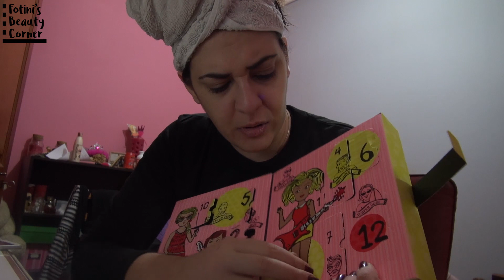Vlogmas 2016 Day #12 Μια ζωή στο τρέξιμο και πολλά δώρα! | Fotini's Beauty Corner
♥ Πληροφορίες και links♥
Άνοιξε για πληροφορίες !

Το Alessandro XmasNail BeautyBox 15€ θα το βρείτε εδώ

Το GARDEN OF PANTHENOLS Xmas Beautytestbox 20€ θα το βρείτε εδώ

Filmed with Sony HDR-CX730E Full-HD and Edited with Adobe Premiere Pro CC 2015 by Fotini